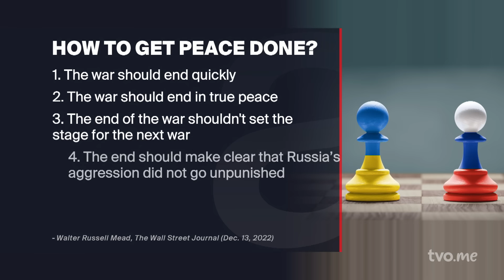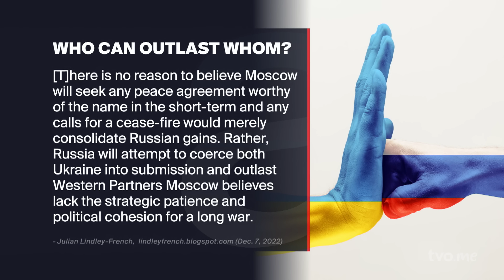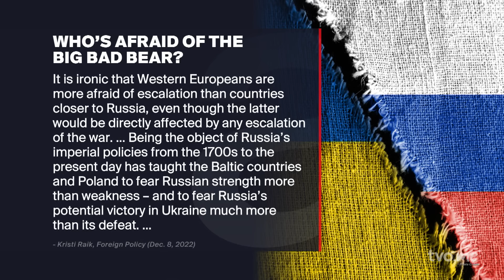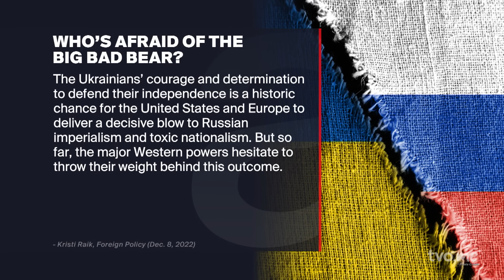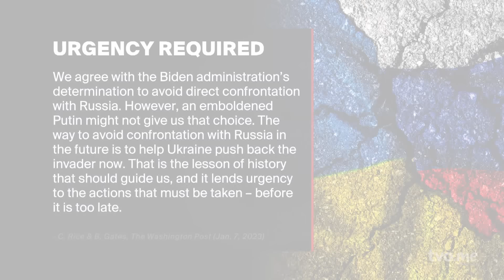What Would Make Peace Possible in Ukraine? | The Agenda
What are the prospects for peace in Ukraine and what are the fundamental obstacles standing in the way of it coming to pass? For insights, we welcome author and academic Walter Russell Mead; global affairs expert Velina Tschakarova; and Janice Stein of the Munk School of Global Affairs and Public Policy at the University of Toronto.